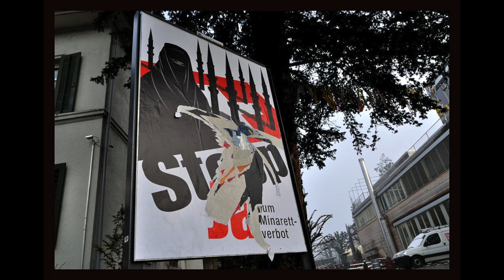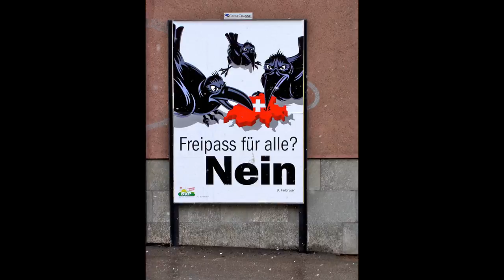Die Schweiz und ihre Flüchtlinge